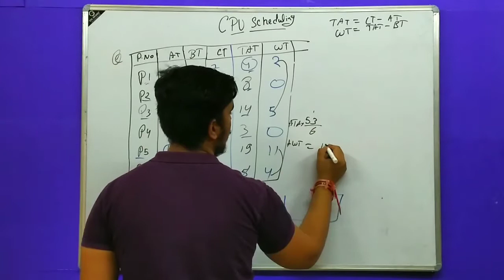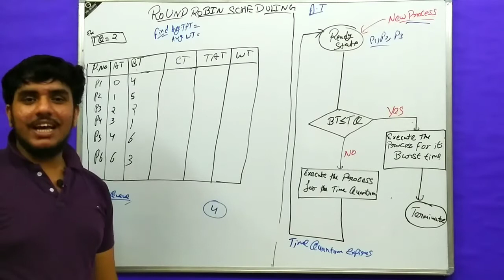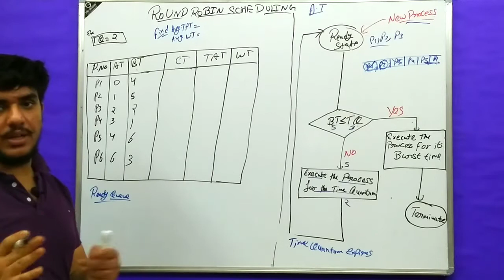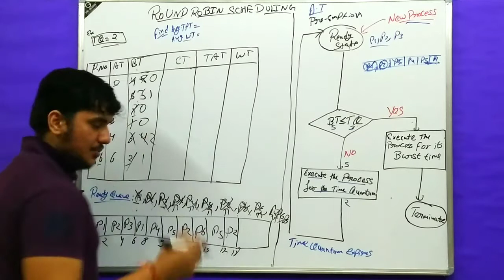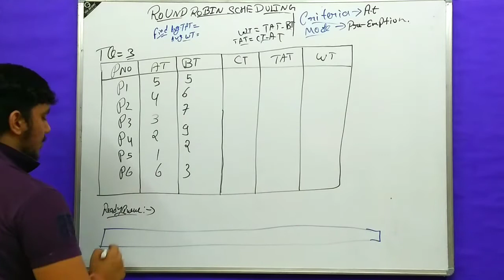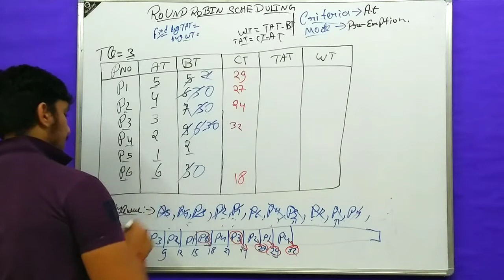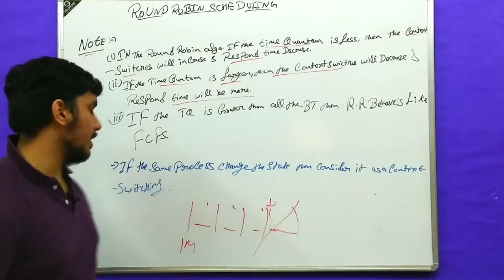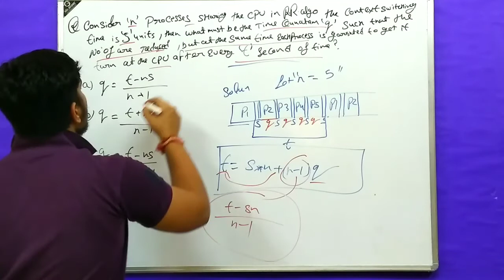Round Robin algorithm in hindi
Cpu scheduling :-
ROUND ROBIN ALGO WITH EXAMPLE